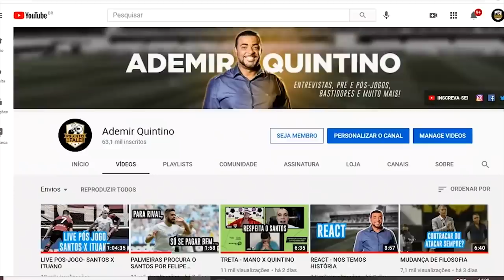ENTREVISTA EDU DRACENA Executivo de futebol do Santos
ANTECIPE SEU FGTS AGORA MESMO
BAIXE O APLICATIVO QUENTINHAS DO QUINTINO